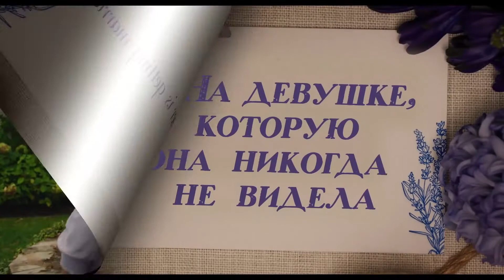Сестра жениха — Русский трейлер (2021)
Русский трейлер фильма "Сестра жениха " 2021 года

О фильме: Лиам собирается жениться на молодой француженке и собирает всех родственников на предсвадебный уикенд. Его сестра Одри , приехав с мужем Итаном в Хэмптон, сразу же не принимает Клеманс, которая является "мисс совершенством". Неуверенность в себе, предстоящее 40-летие становятся причиной настоящей войны между Одри и ее невесткой.

Оригинальное название: Sister of the Groom
Страна: США
Дистрибьютор: Маурис Филм
Режиссер: Эми Миллер Гросс
Жанр: мелодрама, комедия

В ролях: Алисия Сильверстоун, Джейк Хоффман, Мэтью Олливер, Том Эверетт Скотт и др.

• Facebookr:
• Почта: (TrailerClips)